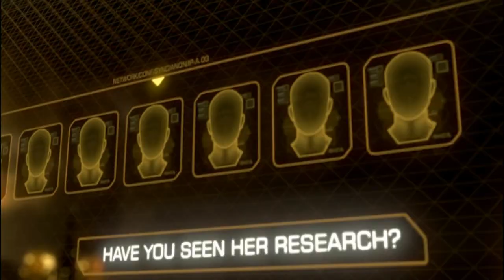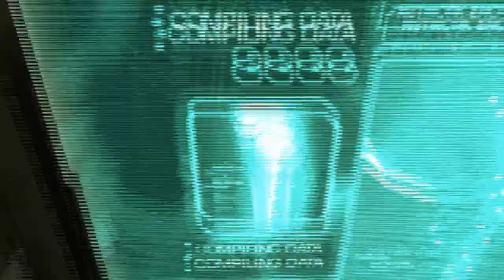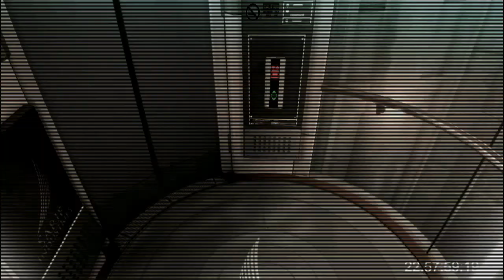Let's Play Deus Ex: Human Revolution 1: My titles are way too long!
I'm going to get so much crap for picking this game, but I'll also probably get a good number of views. Enjoy?
I totally uploaded this before Simon did.